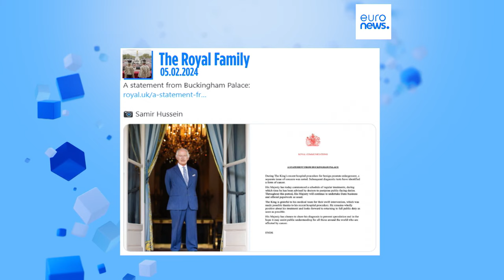Nach Krebsdiagnose Sorge um König Charles III. - und um Großbritannien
👑 König Charles wird nach der Krebsdiagnose zunächst keine öffentlichen Auftritte haben. Einige fürchten um die Stabilität des Vereinigten Köngreichs.